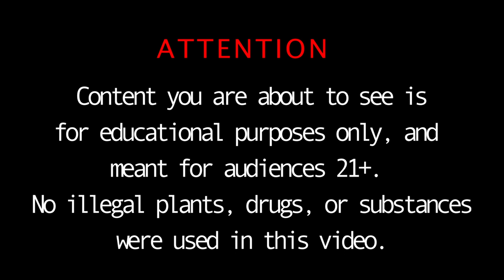My crazy DMT experience and podcast with Eddie Cortese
On May 25th I traveled to Miami to celebrate my 35th birthday and experience DMT trip. Here’s what happened...

Production by @nikitakochergin